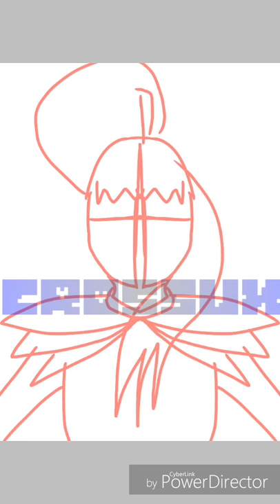The Undying - Glitchtale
YUSSS UNDYNE NGAAAAAH!
just did this while my phone is dying

...and i tried doing a new art style!it was fun

App:Ibispaint X

Glitchtale belongs to Camila Cuevas